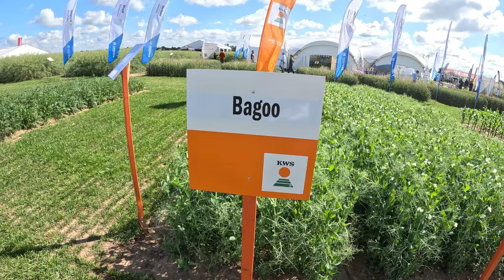Agrovizija 2024 KWS įvairių veislių pristatymas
Prisijunkite prie šio kanalo, kad galėtumėte naudotis privilegijomis:
Arba spauskite mygtuką "Ačiū"
Sekite mane :👉
taip prisidėsite prie mano kūrybos.
Šis kanalas yra apie No-till technologijos pritaikymą Lietuvoje